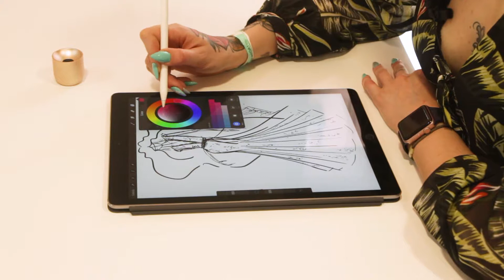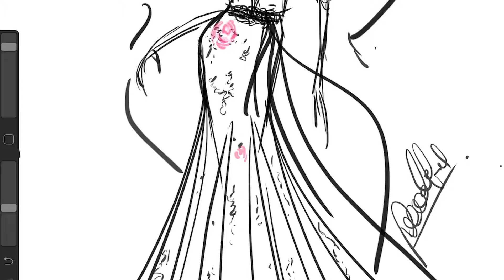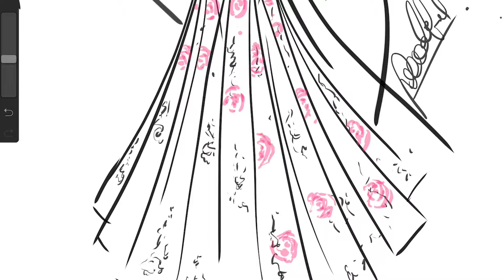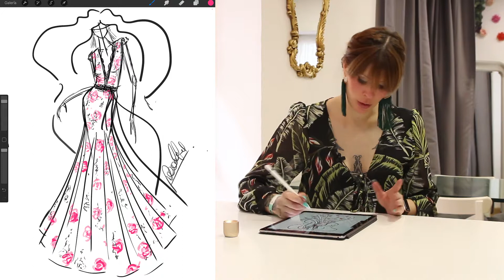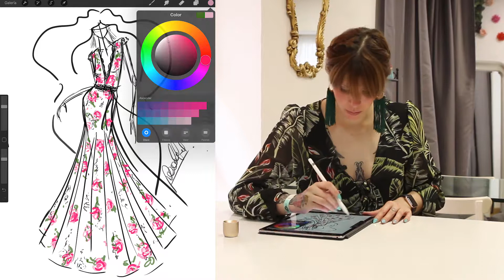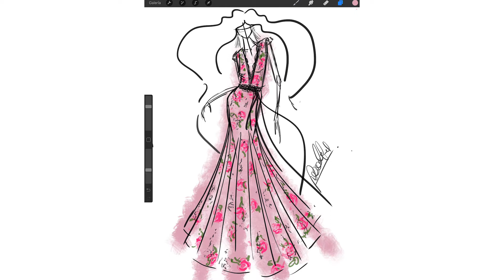Irene de la Cuesta | Ilustración de diseño de moda II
Irene de la Cuesta, profesora de Dsigno, realiza una demostración de ilustración digital en diseño de moda.